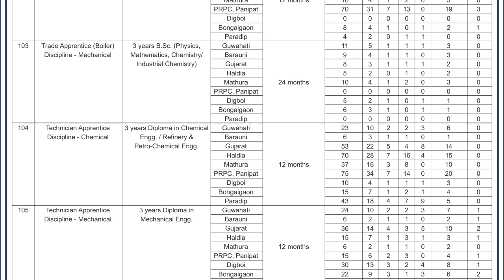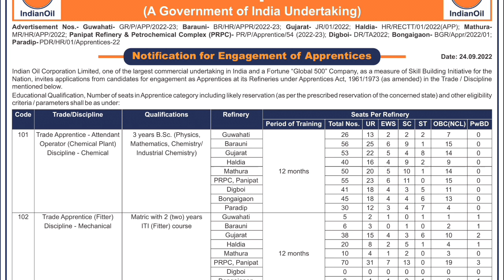IOCL Trade Apprentice apply now देखें पूरी जानकारी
notifications
job notifications
uttarakhand job
uttarakhand notifications
any online work
any notification
all India job
csc work
essy tricks
important tricks
tricks
important knowledge

MERO PAHAD